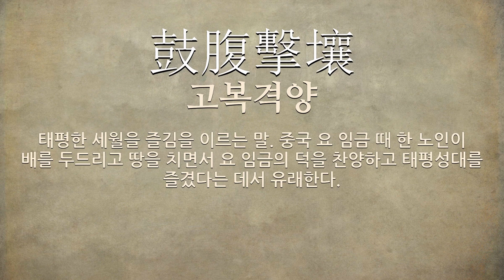흙덩이에 관한 한자어/사자성어 6개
흙덩이에 관한 한자어 및 사자성어를 자세하게 풀이해 드립니다.

[흙덩이에 관한 한자/한자어/사자성어 목록: 6개]
1) 土壤細流(토양세류): 작은 흙덩이와 가느다란 시내라는 뜻으로, 미세한 것도 이것을 쌓으면 큰 것이 됨을 비유하여 이르는 말.
2) 苫塊(점괴): 거적자리와 흙덩이 베개라는 뜻으로, 어버이의 상중에 있는 사람이 앉는 자리를 이르는 말.
3) 泰山不讓土壤(태산불양토양): 태산(泰山)은 작은 흙덩이도 사양(辭讓)하지 않는다는 뜻으로, 도량(度量)이 넓어 많은 것을 포용(包容)함을 비유(比喩)해 이르는 말.
4) 礫塊(역괴): 자갈과 흙덩이라는 뜻으로, 아무 가치도 없는 물건을 비유적으로 이르는 말.
5) 土積成山(토적성산): 작은 물건도 많이 모이면 큰 것이 됨.
6) 鼓腹擊壤(고복격양): 태평한 세월을 즐김을 이르는 말. 중국 요 임금 때 한 노인이 배를 두드리고 땅을 치면서 요 임금의 덕을 찬양하고 태평성대를 즐겼다는 데서 유래한다.